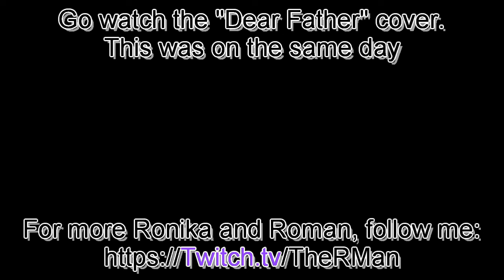Surprising AI and Creator Fun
Just funny moments from a recent stream, that are really nice
This is from the stream "Just chatting" from June 18th 2024
The stream has been archived:
Follow RonAI 2.0 on Twitter:
NOTE:
The thumbnail is AI gernerated
Used Music:
"Casette Tape Dream" by @Sharou